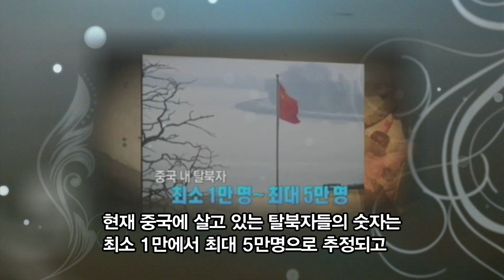제 1차 크리스천 포럼에 상영된 특별 영상 #4